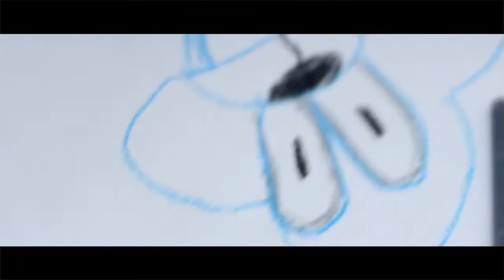Love Drawing Five Nights at Freddy's a Short Film - EOS MOVIE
Shot with Canon EOS M2 cinematic style. My son loves to draw so I got him drawing. What do you think.

Written, Produced and Directed by:
Victor Caraveo

Starting: Nicholas Caraveo

Shot with Canon EOS M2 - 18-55 mm - 50mm Prime Lens 1.8
Edited with Adobe Premier
FHD 1080 24fps
Hand Held Shots, No lighting, All natural light.

2016 OTV Networks | Caraveomedia Studios